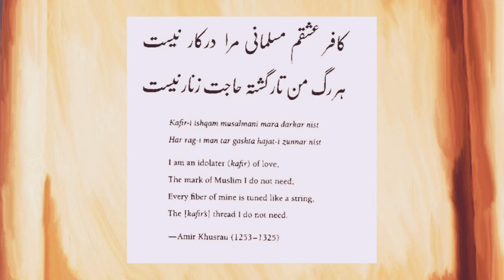Hazrat Ameer Khusro & Nizam ud din Auliya | Documentary | History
The History of hazrat ameer
Khusro is very interested with many up & downs nizam ud din auliya is the murshid of hazrat ameer khusro